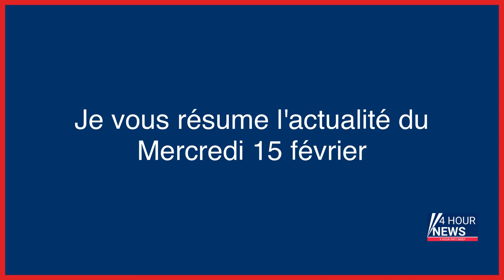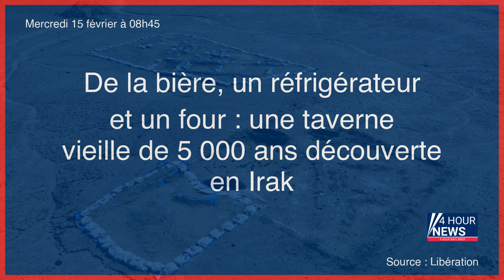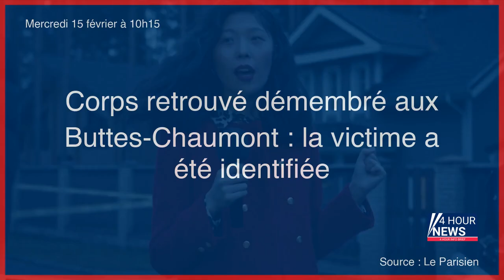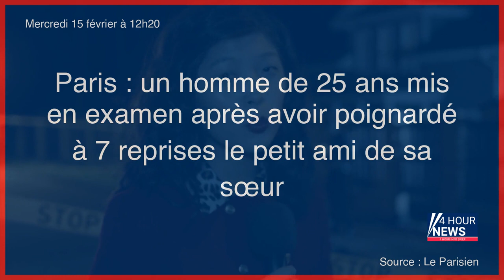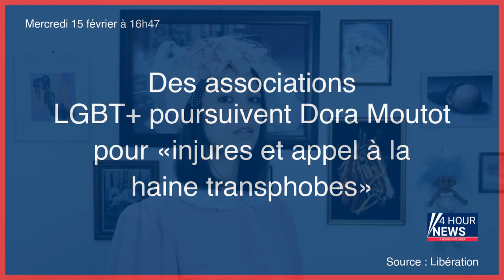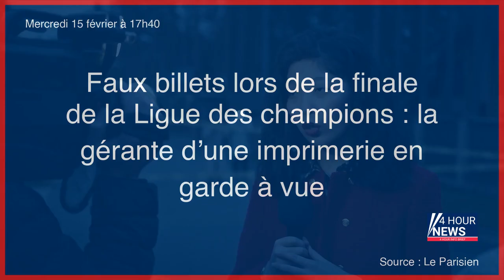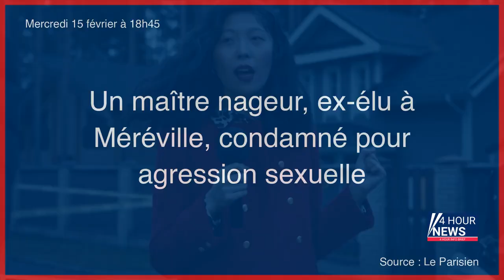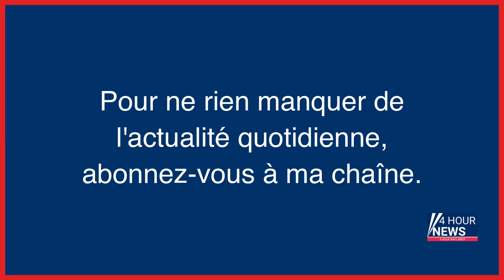Résumé de l'actualité du Mercredi 15 février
- Le Japon aurait également été ciblé par des ballons espions chinois
- Airbnb enregistre la première année rentable de son histoire
- Séisme : l'ONU lance un appel aux dons de près de 400 pour la Syrie
- Blindé et sécurisé : pourquoi Poutine délaisse l'avion et opte pour le train ?
- Révélations sur « Team Jorge », des mercenaires de la désinformation opérant dans le monde entier
- Accident de Pierre Palmade : un homme, suspecté d’être un des passagers, interpellé
- Portée par la loterie, la FDJ a vu ses mises augmenter de 8,7 % en 2022
- Accident de Pierre Palmade : un homme suspecté d’être l’un des passagers en fuite interpellé chez lui
- De la bière, un réfrigérateur et un four : une taverne vieille de 5 000 ans découverte en Irak
- Réforme des retraites : le niveau de protection d’Olivier Dussopt renforcé
- Guerre en Ukraine, en direct : l’ONU demande 5,2 milliards d’euros pour l’aide humanitaire en 2023
- Régions concernées, conséquences sur la santé, causes… La France face à un pic de pollution durable
- Ballons espions de la CGT, Borne et le ChatGPT… Coco croque l’actu
- Des informations personnelles du député LFI Louis Boyard publiées en ligne, une enquête ouverte
- Retraites : Dussopt sommé de s’expliquer sur la pension à 1 200 euros
- Francesco Milicia : « Le but n’est pas l’électrique, mais réduire la pollution »
- Corps retrouvé démembré aux Buttes-Chaumont : la victime a été identifiée
- Marseille : un adolescent de 17 ans tué à coups de couteau
- La Première ministre écossaise Nicola Sturgeon va démissionner, selon les médias britanniques
- Ado poignardé après un match de foot en Essonne : l’auteur présumé des coups de couteau incarcéré
- Affaire Palmade : le « chemsex », une pratique dangereuse
- Femme retrouvée morte aux Buttes-Chaumont : le corps a été identifié
- Energie : L’AIE annonce un possible nouveau record de consommation du pétrole dans le monde en 2023
- «Sans l’eau, nous ne sommes plus rien»
- Go-fast en Île-de-France : après une saisie record de 4,8 tonnes de cannabis, les logisticiens condamnés
- Paris : un homme de 25 ans mis en examen après avoir poignardé à 7 reprises le petit ami de sa sœur
- Airbnb : la plateforme enregistre sa première année rentable en 2022
- Soirées « bunga-bunga » : Silvio Berlusconi acquitté dans un procès pour corruption
- Guerre en Ukraine en direct : les cibles du dixième train de sanctions de l’UE contre la Russie : des banques, le caoutchouc, l’asphalte et des entités iraniennes
- A Bakhmout, le secouriste américain Pete Reed aurait été tué par une frappe intentionnelle russe
- Accident de Pierre Palmade : l’humoriste placé en garde à vue
- Panama : au moins 33 morts dans l’accident d’un car de migrants
- Loire-Atlantique : il agresse sa famille au couteau et blesse grièvement ses deux petits frères
- Paris : Marc Hornec, figure du grand banditisme, relaxé pour une tentative d’extorsion
- Procès de l’incendie criminel mortel à Lyon : Clara et sa fille Anna avaient péri dans les flammes
- Un mois et demi après son lancement, le timbre numérique déjà dans le rouge
- Fonctionnaires grévistes : la France rappelée à l’ordre pour des retenues de salaires «disproportionnées»
- Mort d’Héléna Cluyou : une marche blanche organisée samedi à Brest
- Pas-de-Calais : un prêtre condamné à six ans de prison pour le viol d’une adolescente qui venait de tenter de se suicider
- Atteintes sexuelles sur mineurs : l’ancien coach de « The Voice Kids », Stéphane Métro, condamné à 5 ans de prison
- « On est à côté de la plaque » : jours fébriles à l’Élysée
- Audit à la FFF : les inspecteurs chargent Noël Le Graët « dont les dérives de comportement sont incompatibles avec l’exercice » de ses fonctions
- Etats-Unis : Payton Gendron, l’auteur de la tuerie raciste de Buffalo, condamné à la prison à vie
- Des associations LGBT+ poursuivent Dora Moutot pour «injures et appel à la haine transphobes»
- Paris : un tireur fou blesse quatre passants à la carabine à plomb porte de la Chapelle
- FFF : Noël Le Graët et ses «dérives de comportement» sont «incompatibles» avec sa fonction, selon l’audit
- Faux billets lors de la finale de la Ligue des champions : la gérante d’une imprimerie en garde à vue
- Adolescente décédée dans une maison en feu dans le Finistère : l’incendie serait volontaire
- «Starship», la méga fusée de SpaceX bientôt en orbite
- Accident de Pierre Palmade : le deuxième passager présumé placé en garde à vue
- Corps calciné et démembré dans l’Aveyron : un couple et un trentenaire mis en examen
- Retraites : Olivier Dussopt a-t-il menti en évoquant une «stabilité» des accidents mortels au travail ?
- L’intelligence artificielle : miroir de nos sociétés sexistes
- Retraites : à l’approche de la fin des débat...